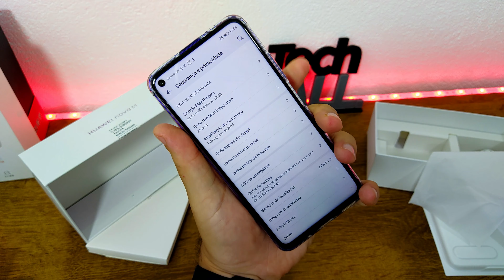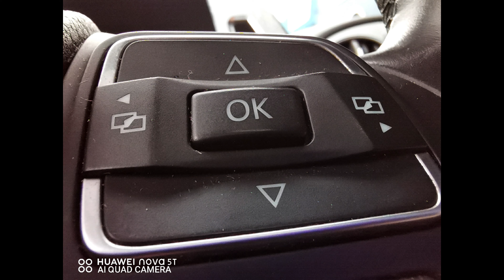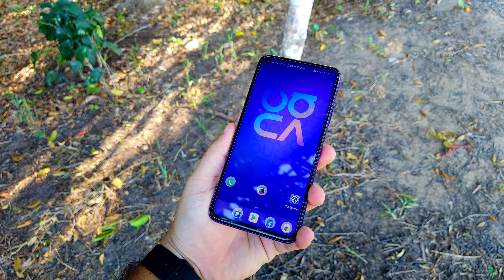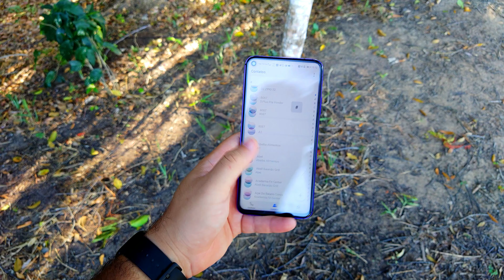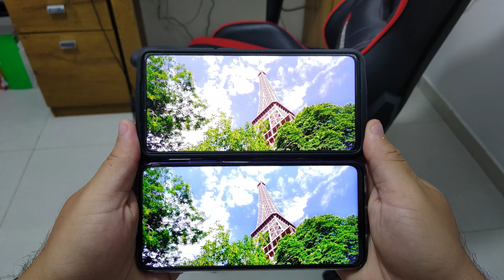Review completo Huawei Nova 5t!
✅ Até que enfim consegui finalizar o Review do Huawei Nova 5t, smartphone que fica acima dos intermediários premium das outras marcas, mas ainda um pouco abaixo dos tops da Huawei, o que você achou?

⭐ Agora ele é vendido oficialmente no Brasil!

⭐ Huawei P30 6GB 128GB Global

⭐Segue a gente la no instagram!

📲 Abaixo segue uma lista de alguns smartphones que valem a pena comprar diretamente no Brasil sem taxa e em 10x sem juros.

✴ Redmi 8a
✴ Xiaomi Mi A3 64GB
✴ Xiaomi Mi A3 128GB
✴ Huawei P30
✴ Xiaomi Mi 9 Lite 64GB
✴ Xiaomi Mi 9 Lite 128GB
✴ Redmi Note 8 Pro 64GB
✴ Redmi Note 8 Pro 128GB
✴ Redmi Note 8 64GB

Não sabe qual smartphone escolher ou está em busca de um desconto? Não perde tempo e entre nos nossos grupos!